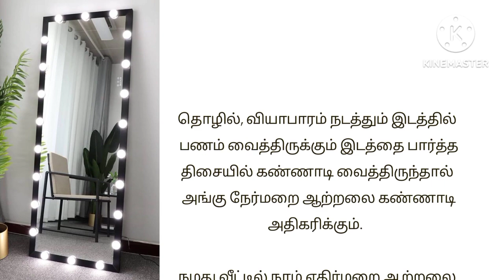வியாபாரத்தில் முன்னேற்றம் ஏற்படும்business